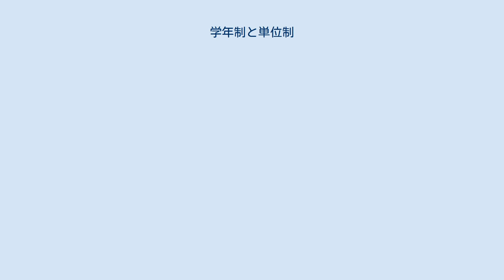学年制と単位制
学年制（がくねんせい）とは、各学年での教育課程の修了を繰り返すことによって学習していく方式のことであり、単位制（たんいせい）とは、授業科目を単位と呼ばれる学習時間数に区分して修得していく方式のことである。
 一般的に、単位制は、授業科目ごとに取得できる単位数が決まっており、卒業時に必要単位数がそろっているかどうかで卒業を判定することが多い。
授業科目の学習成果を単位として修得していく方式は、後期中等教育（高等学校の課程など）以降で行われている。
 単位制での単位認定は通年単位制とセメスター単位制に分かれる。
通年単位制は1年間の授業科目の学習成果によって単位を認定する制度であり、セメスター単位制は半年間の期ごとの授業科目の学習成果によって単位を認定する制度である。
 多くの高等学校では、単位制と学年制を併用しており、学年制の高等学校では学則で決められた以上の単位を落とすと原級留置となる。
原級留置になると、落とした単位以外のいわゆる既修得科目の単位は修得保留扱いとなり、既修得科目の授業を改めて受ける必要がある。
 近年、高等学校や中等教育学校の後期課程で、学年制は用いず、単位制のみを用いる教育が増加しており、このような教育は、特に「単位制による教育」と呼ばれる。
なお、すべての高等学校と中等教育学校の後期課程は単位制を採用しており、「単位制高等学校」の呼称は、学年制による進級認定を行わずに学習成果の評価を単位制によって行なっているという意味である。
この場合、通年単位制で単位認定がされることが多い。
 単位制高等学校による教育は、学年ごとの教育課程の区分を設けずに行われる（但し、「ホームルームの時間」のみ学年単位の編成で実施する高校もある）。
学年制併用の高校と違って原級留置はないが、必要な単位数が修業年限内で修得できない場合は卒業延期になる。
 一方、多くの大学では、単位制のみを用いていることが多く、期単位のセメスター単位制で単位認定がされることが多い。
大学では、2年次修了時点で、大学が定めた一定の単位数以上を修得していない場合は、原級留置とされ、翌年度も2年次に留められることがある（大学通信教育では、この限りではなく、4年次で卒業要件がそろわなかった場合などは、5年次、6年次のように、便宜上呼称する場合がある。10年次まで在籍可能な大学の場合は、10年次の時点で卒業要件を満たせなかった場合は、「除籍」となるが、その場合でも、理由を申告の上で、3年次編入の要件を満たせる場合は、再入学が可能である）。
 専修学校は従前、小中学校同様に授業時間数のみ決められており、単位制を導入できなかったが、2012年に設置基準が改められ、専修学校でも単位制の採用が可能になった。